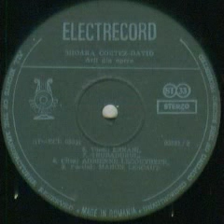Mioara Cortez-David-Domnea adanca liniste/Iubirea mea-n cuvinte (din opera "Trubadurul")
Muzica(Music by): Giuseppe Verdi
Orchestra Operei Romane din Timisoara dirijata de(Timisoara Romanian Opera Orchestra conducted by): Petre Oschanitzky